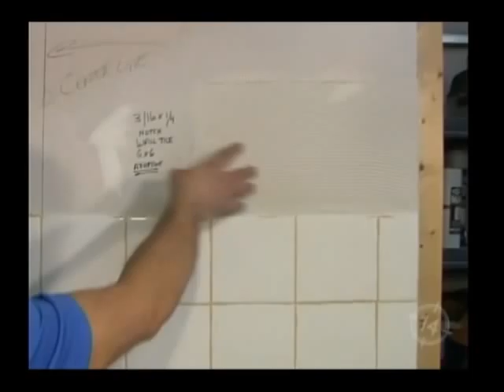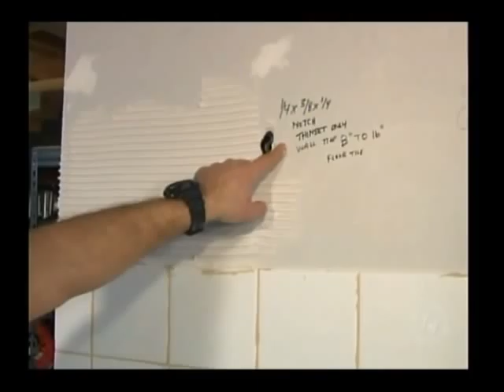JUST ASK BOB! T.V. Series show #7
Welcome to the JUST ASK BOB Show. A New half hour Home Improvement T.V. Series!! Seen locally every week on Hamilton's Community Television, Cable 14 every Monday evening at 10:30 PM. Bob promises to educate you while at the same time motivating you to get up and off the couch and tackle your own "to do lists" of renovations and repairs around your own home!

The Just Ask Bob Show is 'REAL TELEVISION', NOT REALITY TELEVISION! There is a big difference between the two; I use this expression because I am a "real" licensed contractor with a "real" City of Hamilton General Building Repair Master Contractors License. I serve all Hamiltonians with "real" indoor and outdoor home repairs and renovations. and after nine years, I still work in "real" Hamilton homes each and every day. not just on television!
My new television series is useful and authentic - not scripted like conventional "reality television"... No bull, no drama! Just quality "real" renovations and DIY topics filmed in my "real" garage/shop and in my "real" Hamilton customer's homes. It doesn't get more "real" than that!!
Show us your support by following us on our facebook page of  JUST ASK BOB.

Special thanks to: Linda Rourke, Gail Granlund and Greg Ross of Hamilton Cable 14.